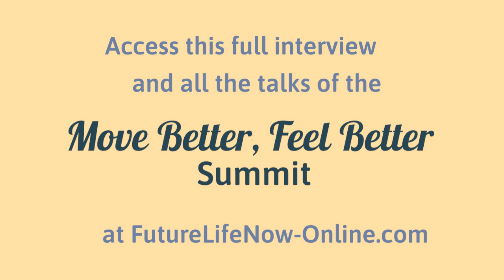Oliver Finck | Cycling: The Thrill of Learning New Skills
Session Description:
Most people learned to ride a bike. No, most people know how to sit on a bike seat and get from A to B. But riding in the sense of what we call “being a pilot not a passenger,” once you leave the comfort of a concrete road is something different. We will explore what will happen on a (mountain)bike, once you stand up and shift your weight. Then we will talk about what is called “pumping“ or the art of accelerating your bike without pedaling and how that turns rocks and roots on the trail into an awesome playground.

Please enjoy this Awareness Through Movement® video: Oliver Finck | Cycling: The Thrill of Learning New Skills